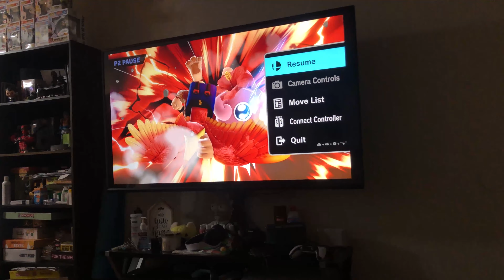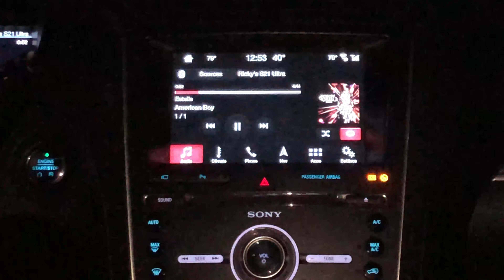Saturday at Rick's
During a pandemic?!?!?!?!!?